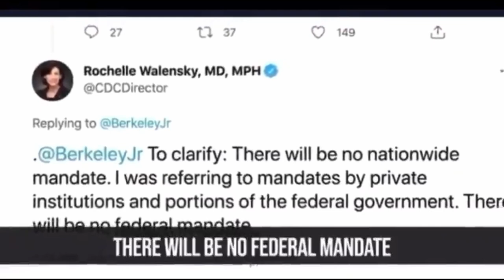The Main Problem With Biden's Vaccine Mandate